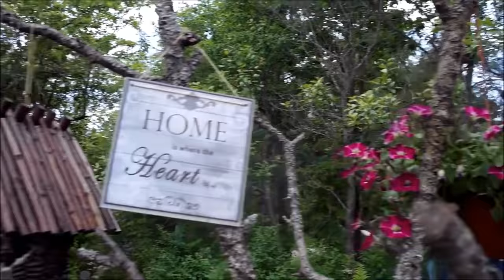Отмечаю свой день рождения в моем саду. День второй. Рецепты блюд от Милы.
Мой прекрасный сад создан для праздников! Его основа (костяк) - деревья и кустарники, в т.ч. хвойные - отличный фон для фотосессий. К тому же благодаря им, мой сад декоративен в течении года, а не только летом.  Деревья и кустарники придают участку объем (3 D объем), превращая его в полноценный сад. Роль деревьев и кустарников огромна.